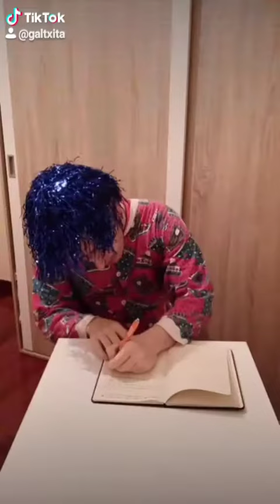Las redacciones en el colegio.